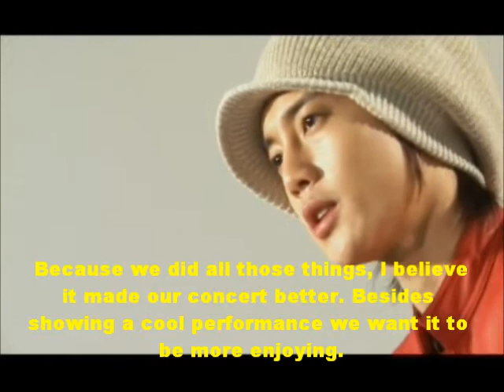♥ KIM HYUN JOONG ♥ *SS501* (Eng Sub) "2007 Interview"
♥ KIM HYUN JOONG ♥ *SS501* (Eng Sub) "2007 Interview" No re uploading nor Re edited